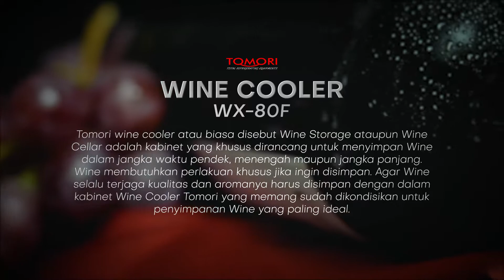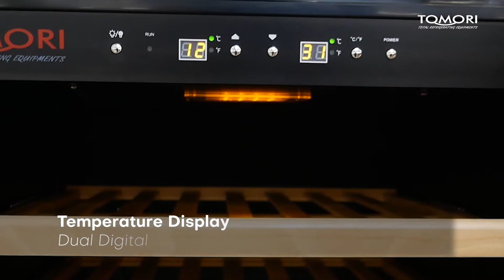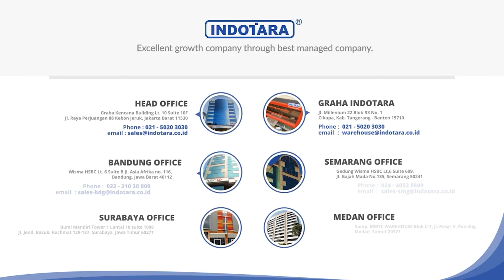JUAL KABINET PENYIMPAN WINE UNTUK MENJAGA CITA RASA DAN KUALITAS WINE - TOMORI WINE COOLER WX80F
Tomori wine cooler atau biasa disebut wine storage ataupun wine cellar adalah kabinet yang khusus dirancang untuk menyimpan wine dalam jangka waktu pendek, menengah maupun jangka panjang. Wine membutuhkan perlakuan khusus jika ingin disimpan. Agar wine selalu terjaga kualitas dan aromanya harus disimpan dengan dalam kabinet wine cooler Tomori yang memang sudah dikondisikan untuk penyimpanan wine yang paling ideal.

Untuk Informasi lebih lanjut, hubungi kami di :

Headquarter
PT.Indotara Persada
50/F, Menara BCA Grand Indonesia